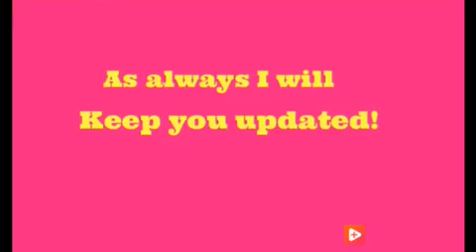Ipsy August 2018 more spoilers + bag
Hey guys. So you've been asking for them and here it is. Here are some of the spoilers for the August 2018 Ipsy bag. I know it's been awhile since I've done a spoiler for Ipsy but if you want them you got them. let me know what you think so far of the August ipsy bag and the possible spoilers.

-I'm on Instagram @kimberlyrose412

Thank you for spending time with me. My name is Kimberly and I live in California with my daughter. So make sure to hit the subscription button to be notified when I upload a video.

As always, have a blessed day!